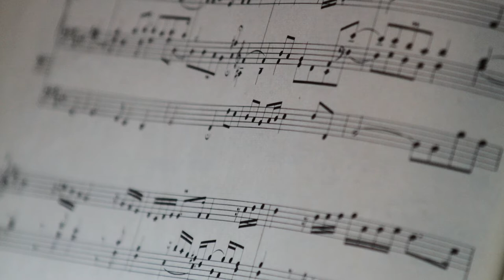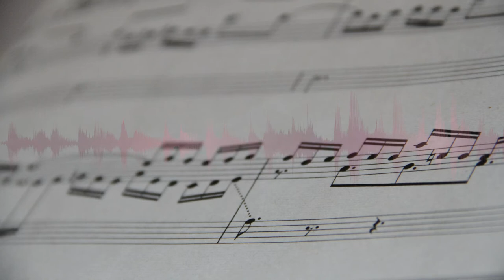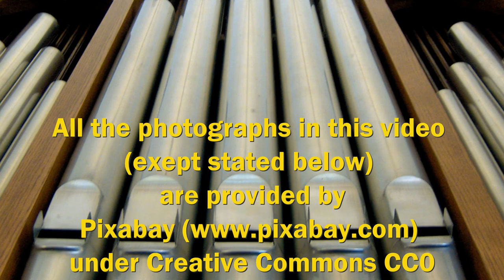Organ Infinity Trailer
Welcome to Organ Infinity channel!